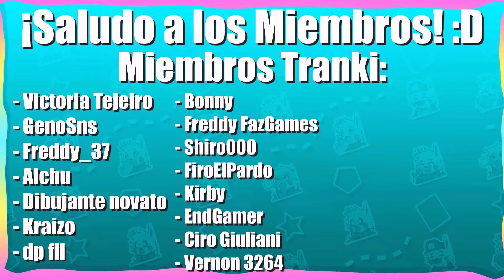ESTE JUEGO DE CONEJOS ESCONDE ALGO EN LA MADRIGUERA... - The Bunny Graveyard (Review)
¿Qué pasaría si hicieran un juego sobre una coneja malvada que se dedica a cazar guantes? Pues la respuesta está aquí en The Bunny Graveyard, un juego hecho por Pichón Games el cual me llamó poderosamente la atención por su apartado artístico. Pero los gráficos no lo son todo ¿Será bueno el juego? Lo averiguaremos :D

🌟Créditos por los Renders 🌟
Gracias a  @NoyesAnim  por los renders de Carnival Vani :0